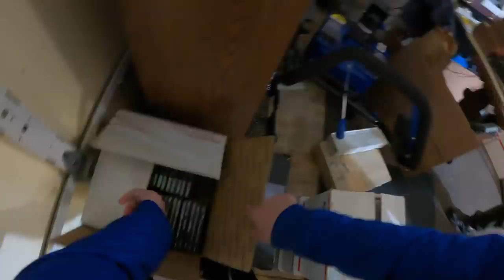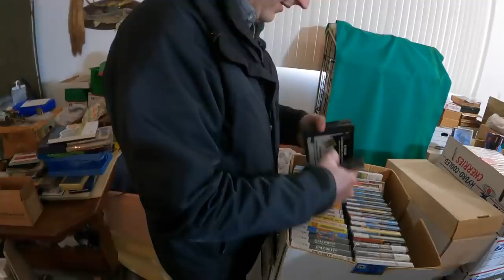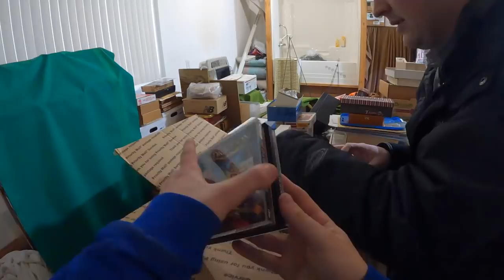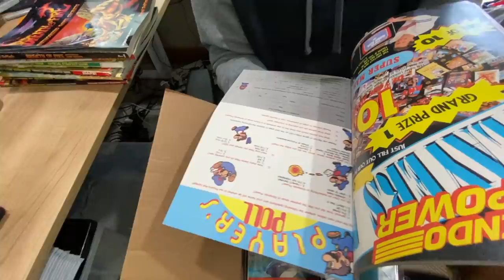Retired Hobby Shop Owner Wanted EVERYTHING GONE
Thanks for everyone who checked in on us, we have a TON of great content we are excited to show you! So enjoy us meeting Ron, an ex-hobby shop owner of 40+ years, who had some amazing stories, and some amazing video games.

Into reselling, behind the scenes, and big game breakdowns? Then you might like our 2nd channel! Consider checking it out the new "CATRP Crew" Channel!

EBAY STORE

AMAZON STORE
Supplies & Products I use and recommend:

BOXES I use and recommend for Amazon FBA:
11 1/8x 8 5/8x 6 Box (Wii, PS2 Slim, N64, Sega Genesis model 2)
14x12x6 Box (Xbox 360, ps3, ps4, Xbox one)
14x8x6 Box (PS2 Fat, Sega Genesis model 1)